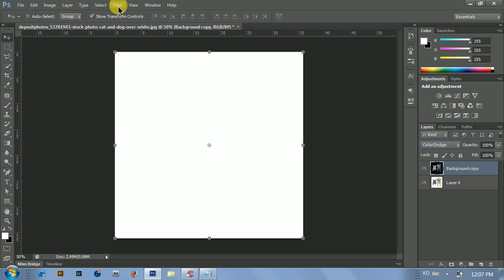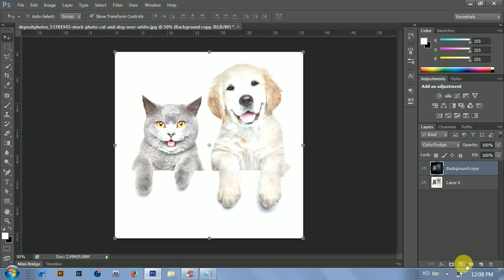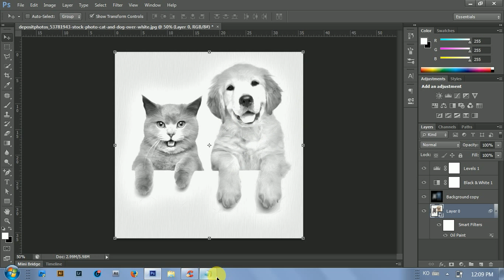Tutorial Photoshop : Drawing Effect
Masih satu keluarga dengan efek komik, kali ini saya akan berbagi tutorial photoshop yaitu drawing effect atau efek sketsa. Jadi kalian tidak perlu susah-susah menggambar foto kalian secara manual. Terima kasih dan selamat mencoba :)